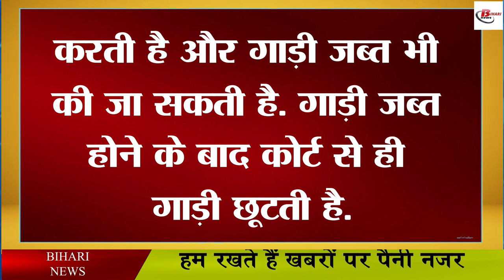नाबालिक गाड़ी चलाते पकड़े गए तो दर्ज होगा केस, पैरेंट्स को देना होगा इतना पैसा